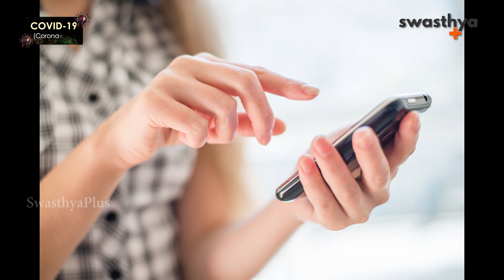Mobile Phones may carry Coronavirus | ମୋବାଇଲ୍ ଆଣିପାରେ କରୋନା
ସାରା ବିଶ୍ୱରେ ଏବେ କରୋନା ଭାଇରସ୍‌ ଆତଙ୍କ ଖେଳାଇଛି। ଦେଶରୁ ଦେଶକୁ ବ୍ୟାପି ଚାଲିଛି ଏହି ଭାଇରସ୍‌। ମଙ୍ଗଳବାର ଦିନ ୧୬୨ଟି ଦେଶକୁ ଏହି ଭାଇରସ୍‌ ଆକ୍ରାନ୍ତ କରିଥିବା ବେଳେ ବୁଧବାର ୧୬୭ ଦେଶକୁ ବ୍ୟାପିଛି। ଆକ୍ରାନ୍ତଙ୍କ ସଂଖ୍ୟା ୧ ଲକ୍ଷ ୯୯ ହଜାର ଟପିଛି। ଭାରତରେ ଆକ୍ରାନ୍ତଙ୍କ ସଂଖ୍ୟା ବୁଧବାର ଅପରାହ୍‌ଣ ସୁଦ୍ଧା ୧୨୬ ପହଞ୍ଚିଥିବା ରାଜ୍ୟ ସରକାରଙ୍କ ମୁଖ୍ୟ ମୁଖପାତ୍ର ସୁବ୍ରତ ବାଗ୍‌ଚି ସାମ୍ବାଦିକ ସମ୍ମିଳନୀରେ ସୂଚନା ଦେଇଛନ୍ତି।

ଓଡ଼ିଶାର ପ୍ରଥମ ସ୍ଵାସ୍ଥ୍ୟ ପୋର୍ଟାଲ ଲେଖା ଓ ଭିଡିଓ ମାଧ୍ୟମରେ ସ୍ୱାସ୍ଥ୍ୟ ସଚେତନତା ସମ୍ପର୍କରେ ବିଭିନ୍ନ ବିଷୟ ଉପସ୍ଥାପନ କରୁଛି। କାରଣ ସ୍ୱାସ୍ଥ୍ୟ ହିଁ ସବୁକିଛି!

SwashtyaPlus, the first health portal of Odisha brings stories and tips in text and video format on health, hygiene, nutrition and lifestyle.